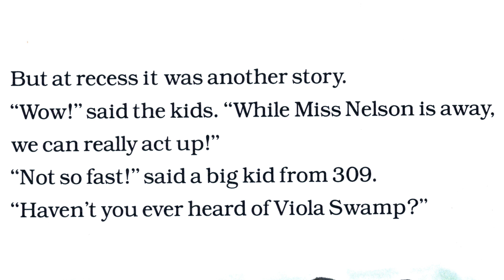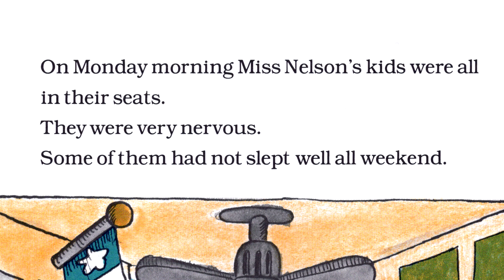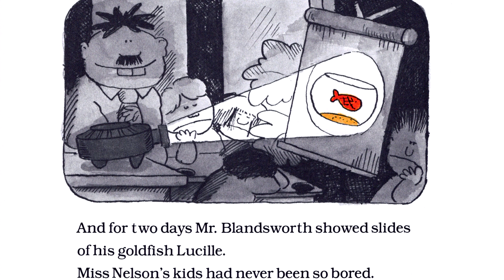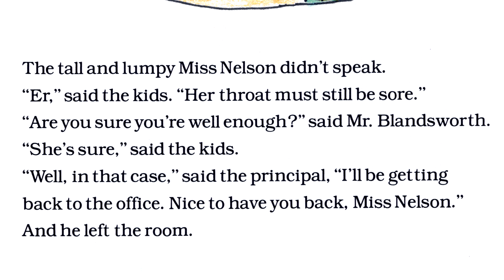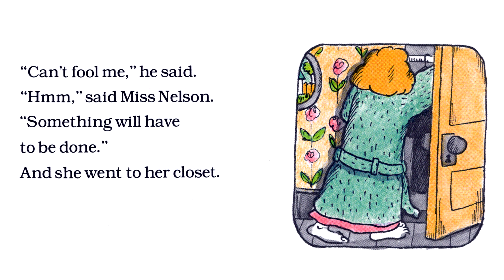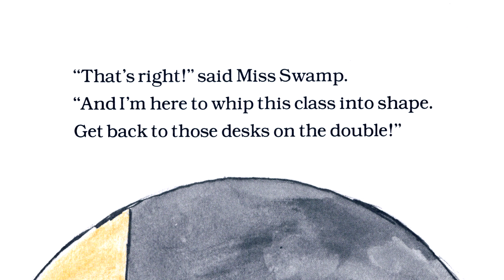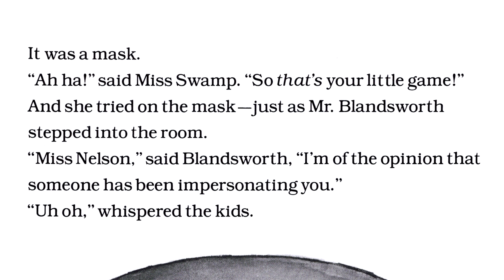Miss Nelson Is Back [4K] [Audiobook by Riggan Reads]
Audiobook of the popular children's sequel "Miss Nelson Is Back." Written by Harry Allard. Illustrated by James Marshall. Presented in 4K. Read by Riggan Reads.

When Miss Nelson has to take time away from school to have her tonsils removed, her students hatch a devious plot to get rid of the substitute teacher and run wild with no adult supervision. All is going exactly according to plan until...